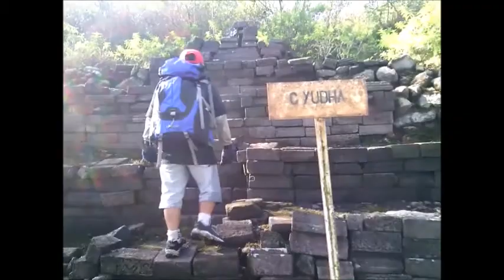Candi Lemari , merak , Yuda via Jolotundo G.Penanggungan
perjalanan Kami menelusuri Candi -Candi di sekitar gunung penanggungan kab .mojokerto ,Jawa timur yaitu :
 Candi Bayi, Candi Putri, Candi Pura ,Candi Pendawa , Candi Yuda, Candi Lemari dan Candi Merak
dengan lewat jalur pendakian Candi Jolotundo